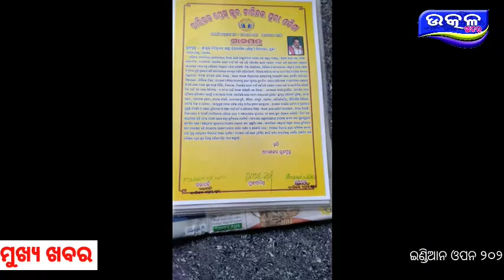#73 ତମ ସାଧାରଣ ତନ୍ତ୍ର ଦିବସ ପାଳିତ ରୋଗୀଙ୍କୁ ଫଳ ବଣ୍ଟନ ।